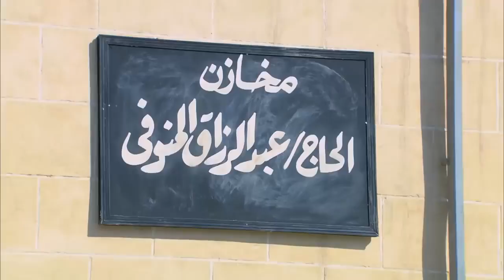👌 الدخول هنا مش سهل يا صاحبي 🤷‍♂️ شوفوا حربي و زين عملوا ايه مع رشوان بيه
المسلسل بطولة: حسن الرداد, أيتن عامر, أحمد صفوت,ميس حمدان
إخراج: نادر جلال
أنتاج: محمد فوزي